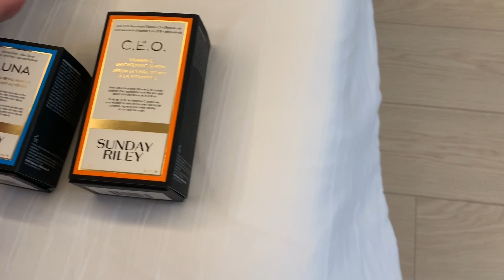VLOG ROME/ВЫХОДНЫЕ В РИМЕ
Одежду COS можно заказать у @COS.SALE.USA